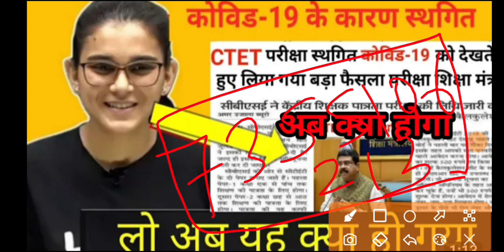CTET EXAM POSTPONED 2022/23 || CTET EXAM NEWS TODAY || CTET परीक्षा स्थगित